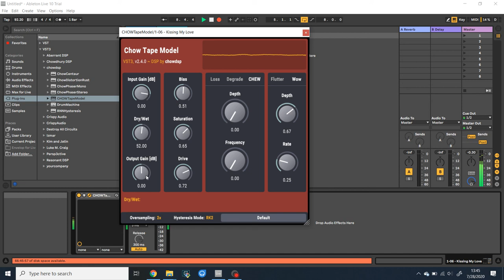CHOW Tape Plugin Demo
A brief demonstration of the CHOW Tape Model audio plugin. This plugin uses physical audio signal processing to emulate the sound of a reel-to-reel tape recorder, as described in an accompanying paper from the 2019 DAFx conference